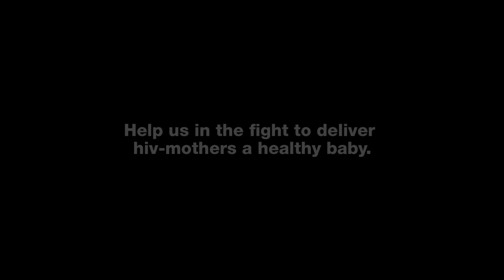Orange Babies 'The Fight'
New Orange Babies Commercial 2011